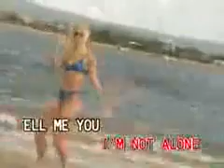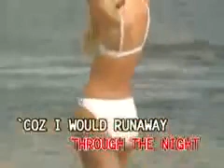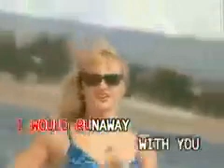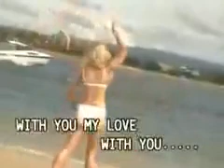15. The Corrs-Runaway (I Have Runaway) [Canary]